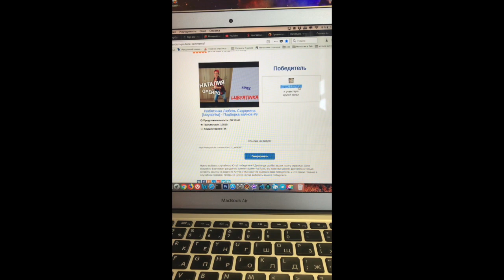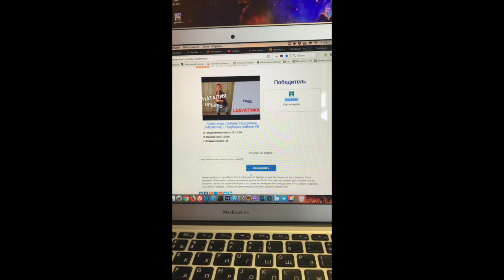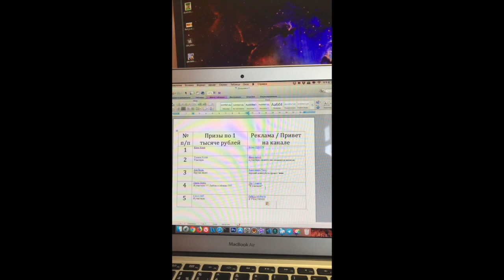Розыгрыш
Победители по 1 тысяче рублей:
Klein Klaus
Ульяна Котик
Ana Bejan
Dasha Mable
я могу всё!

Победители рекламы / привет на канале:
Борис 222NEW
diana puzych
Александра Тянет
The Сухарик
Рабига Айтбаева